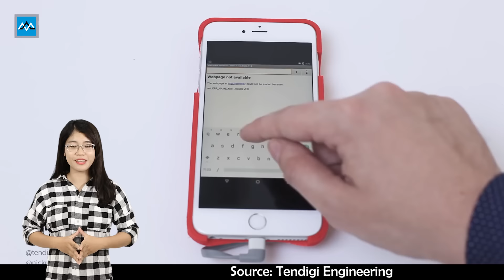MaxDaily 08/06: Chạy Android trên iPhone bằng… ốp lưng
• Android 6 Marshmallow đã chiếm được 10% thị phần Android toàn cầu
• Tiếp tục lộ diện điện thoại tiếp theo chạy SailfishOS
• Samsung lộ hình ảnh gợi ý về tên của Galaxy Note tiếp theo
• Chạy Android trên iPhone thông qua… case điện thoại
- Thông tin sản phẩm các bạn có thể tìm thấy tại
• Mua "Samsung galaxy S6 Edge Plus" ngay hôm nay để nhận khuyến mại khủng tại
(2) 31 Đường Lê Hồng Phong, Phường.4, Quận.5, TPHCM